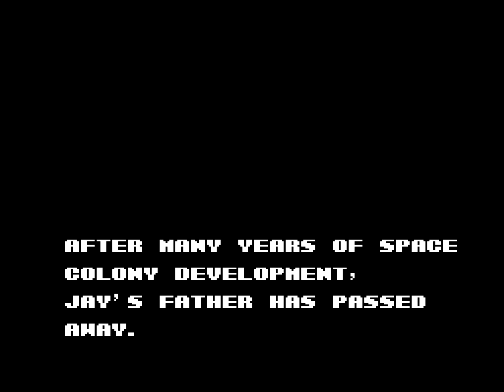Journey to Silius (NES) Playthrough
A playthrough of Sunsoft's 1990 action game for the NES, Journey to Silius.

Journey to Silius, known in Japan as "Raf World" (Rough World), is one of the pillars that Sunsoft's reputation for stellar NES action carts was built upon, and in my opinion, it sits on par with Batman in terms of playability and overall quality as one of their best.

It's a run-and-gun platformer that puts you in the shoes of Jay McCray, a man whose father was recently killed in the terrorist bombing of a space colony. Jay finds a data disk and a letter addressed to him in his father's belongings a short while later, and in the letter, his father asks him to carry on his work should anything happen. Beginning at the deserted spacy colony and culminating in a showdown at the enemy's spaceship factory, Jay's mission will see him trading fire with the terrorists across five stages.

The game was originally intended to be a licensed tie-in to The Terminator, and was even previewed in Nintendo Power as such in 1989. Sunsoft lost the rights to the license during production and had to rework much of the game before release, but the connection is still pretty clear in some of the enemy designs - the last boss, especially - and the backdrops for the first couple of stages.

It's a shame that it was stripped of the license given how poor most of the Terminator games have been over the years, because Journey to Silius is a top-notch action cart. The action is smooth and fast-paced, the challenge is stiff but fair, the controls are spot-on, the graphics are among the best you'll find on the NES, and the soundtrack is pure 8-bit magic.

When it comes to NES run-and-gunners, the Mega Man and Contra games tend to hog all the glory, and don't get me wrong - they deserve the love they get - but Journey to Silius also deserves a seat at that table.

(The NES version does, at least. The PlayStation port doesn't do the original game justice.)

Oh, and did you happen to notice the posters of Hebereke hanging on the wall at the end of the first stage (3:42)? What a neat touch.